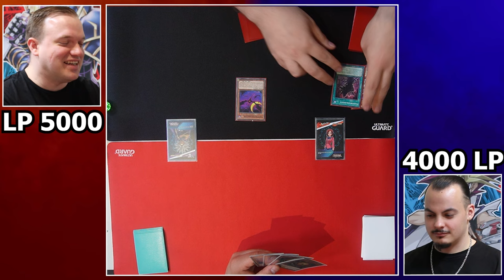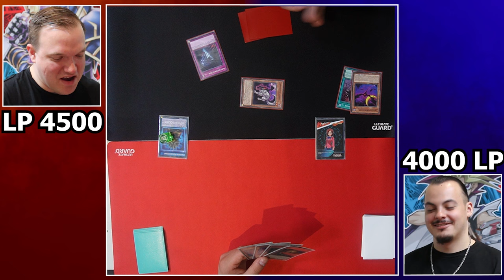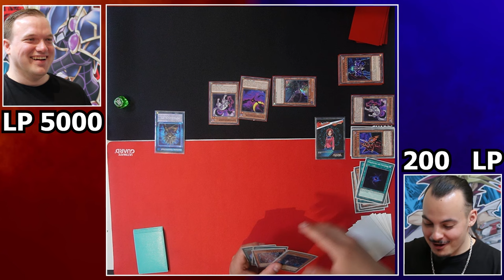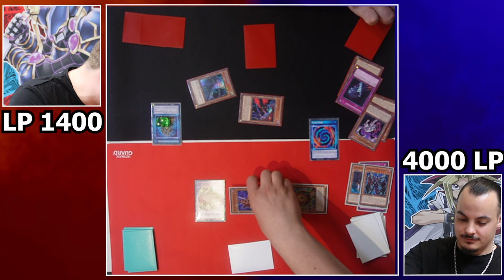Yu-Gi-Oh! Vampire vs. Destiny HERO! @CK-Phoenix vs.@Schattenspieler!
Heute geht es in die nächste Runde! Cyber Drache vs. Böse Helden. Wer wird gewinnen?
Viel Spaß!

Equipment:
►LK300 RGB: Tastatur
►LM20: Maus
►Kamera: Canon 70D
►Webcam: Logitech 920
►Mikrofon Rode: RØDE NT-USB
►Mikrofon Kamera: RØDE VideoMic Pro
►Schnittprogramm: Adobe Premiere Pro